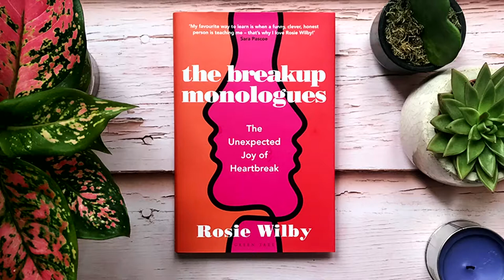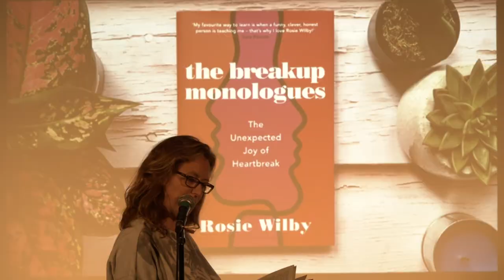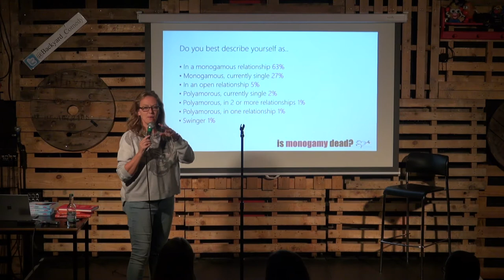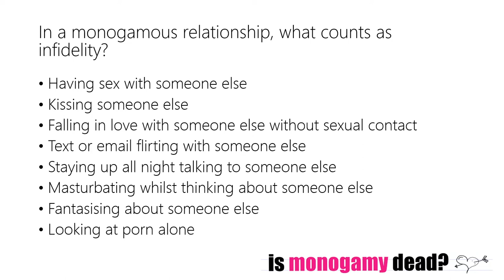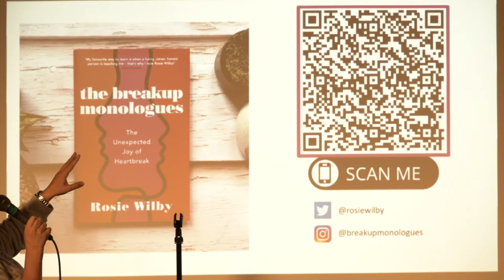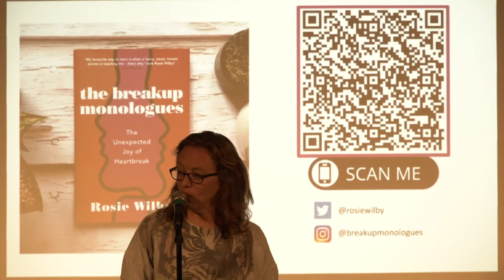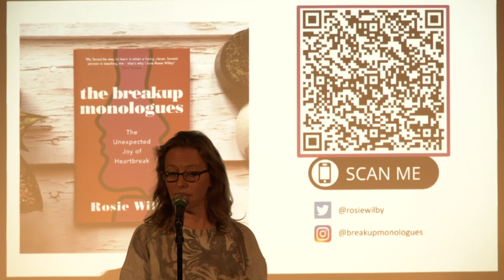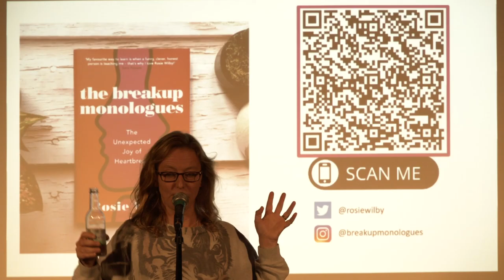Rosie Wilby - The Unexpected Joy of Heartbreak (Nerd Nite London 21 Sep 2022)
Rosie was dumped by email. But felt much better after correcting her ex-partner’s spelling. She investigates how breakups may present us with an opportunity for transformation and how LGBTQ breakup statistics may contradict some of our cultural assumptions about male and female desire.

Rosie Wilby is an award-winning comedian, author and podcaster who has appeared many times on BBC Radio 4 programmes including Woman's Hour, Saturday Live and Four Thought. Her first book Is Monogamy Dead? was longlisted for the Polari First Book Prize. Her new book The Breakup Monologues is based on her acclaimed podcast of the same name.  You can follow Rosie on Twitter @rosiewilby or Instagram @breakupmonologues.

Recording from 21 September 2022 Nerd Nite London show and livestream from the Backyard Comedy Club. Introduced by Louise Inman

00:00 Talk
20:36 Q&A